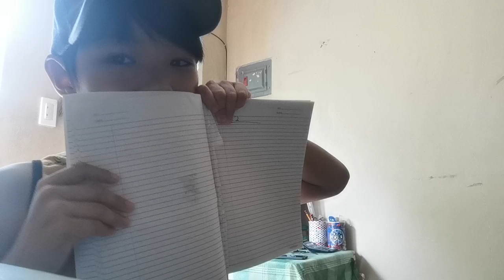Weird strike grandma in real life park 1